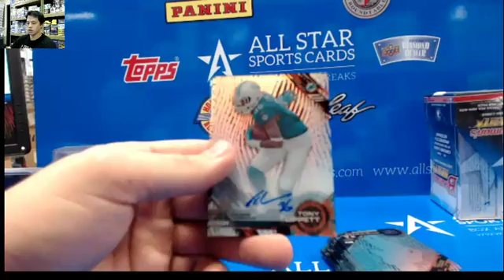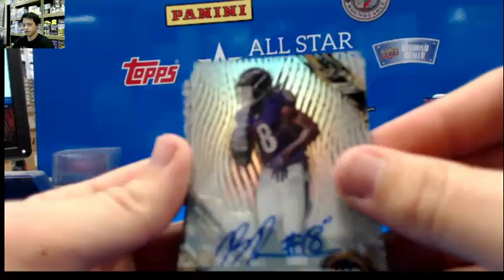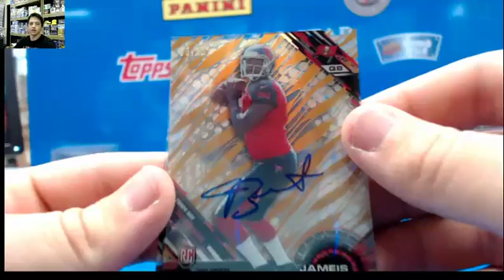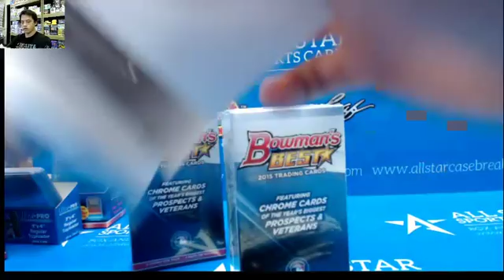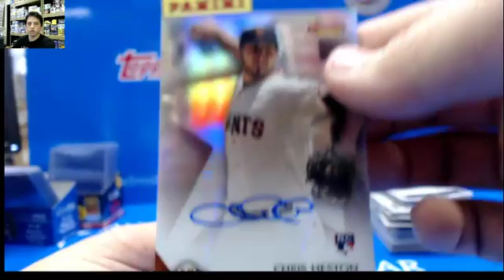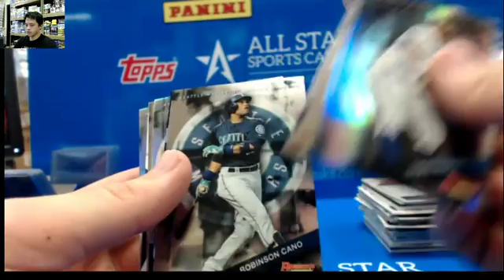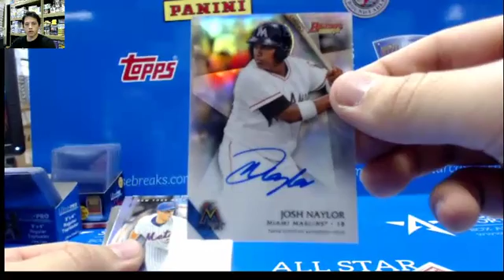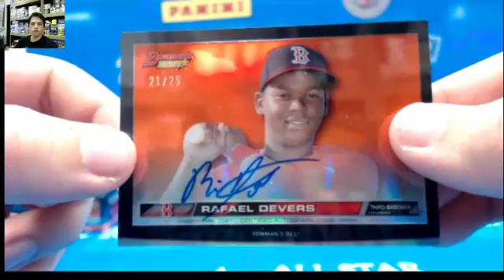2015 High tek football Winston Auto!!, 2015 Bowmens best baseball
All star case breaks with a 7 box high tek baseball and two box bowmens best baseball for Sprinkle47 Thanks and congrats on the winston!!